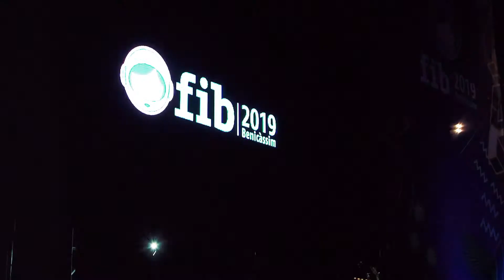11 Degrees | SS19 | FIB 2019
We LOVED being official partners of FIB! Who thinks that we should do it all again next year?

SS19-FIB